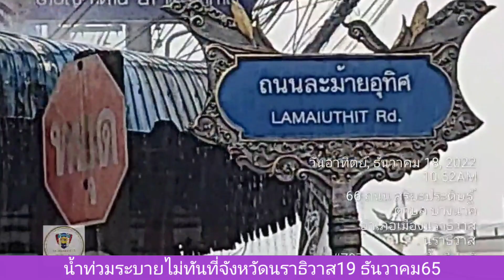น้ำท่วมนราธิวาส